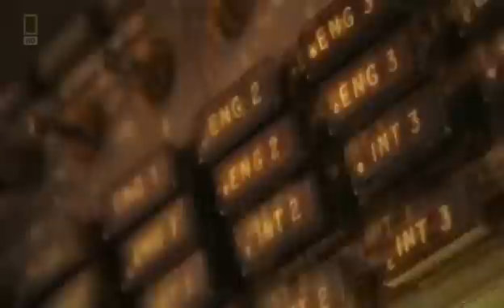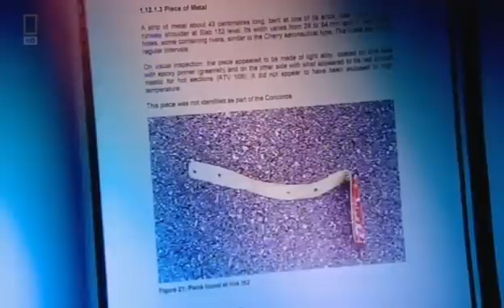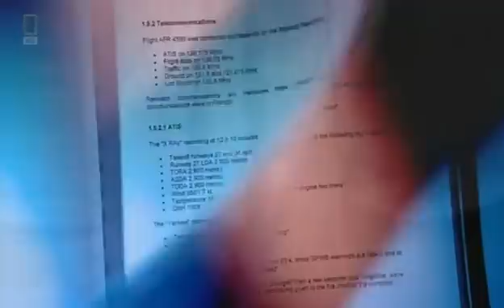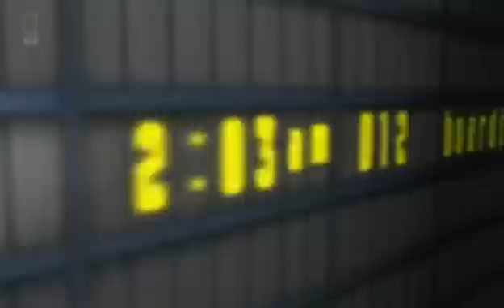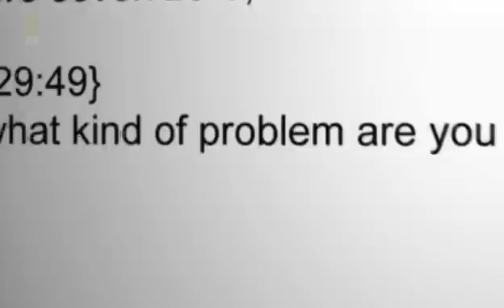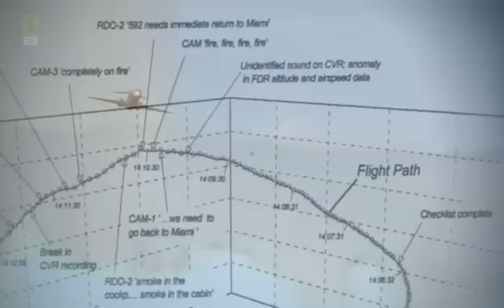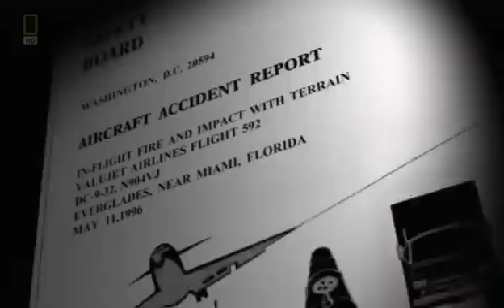Why Planes Crash: Fire In The Sky - 2012 Documentary Part (2/3)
Why Planes Crash: Fire In The Sky: The Federal Aviation Administration has found that up to three flights out of 100,000 are diverted due to smoke or fire in flight, but the situation is no less dangerous for being commonplace. Witness some of the disastrous consequences in this episode

Genres: Documentary